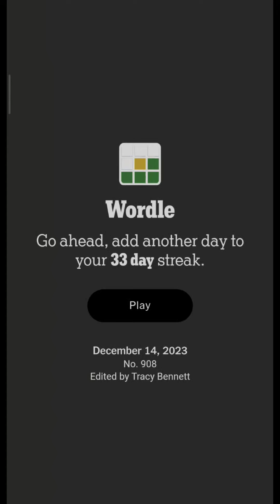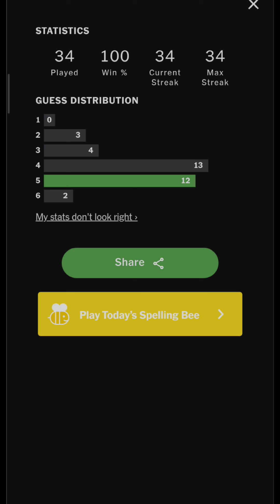Wordle 14th DEC 2023 solution | 14/12/2023